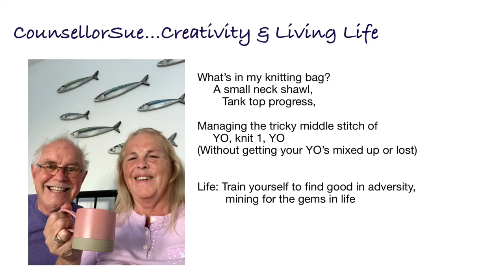How to knit a tank top, managing the tricky YO k1 YO, and finding good out of loss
Mining for the gems in life, finding the beauty, to good, the advantage in whatever we get, these are some of the attitudes we can take on in life that help add value and meaning and a measure of joy and satisfaction.
     I lost my deck. It had to be torn down because the previous owner of the home did not take out a permit and he built it along property lines and so it was against regulation. It’s been about 5-7 years since and we still miss that deck, being outdoors, enjoying nature. But, I found a deck I can use on a sunny day that is by the water and gives me all the things I missed at losing my home deck.
     Sometimes we experience a loss, but given enough time we may be able to find something to take it’s place, something that gives us what we really miss. I was missing nature and the outdoors, and a walk was just not doing it for me and so we decided to purchase the yearly park pass that gives us liberal access to many parks especially the one closest to our home. And the added benefit is that it’s by the water.
     Life circumstances can take away from our life but sometimes we can find a “creative” way to bring back the elements that we need.

Knitting is a calming, relaxing activity, even a challenge and something we can learn by (gaining knowledge, I love that). So, two things in this video, knitting and nature, replenishing what we need.